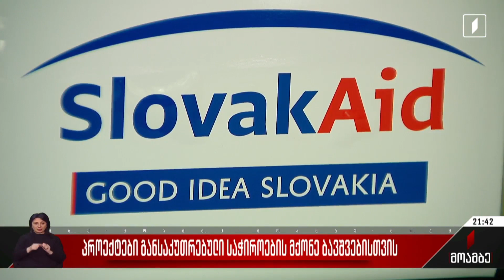პროექტები განსაკუთრებული საჭიროების მქონე ბავშვებისთვის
სხვადასხვა სერვისები განსაკუთრებული საჭიროებების მქონე ბავშვებისთვის - არასამთავრობო ორგანიზაცია, „პირველი ნაბიჯი“ 18 წლამდე შშმ პირებს სოციალური ინტეგრაციის და განვითარების მიზნით ორ ახალ პროექტს იწყებს. „პირველი ნაბიჯი“ სფეროში მომუშავე პირველი ორგანიზაციაა, რომელსაც არსებობიდან 25 წელი შეუსრულდა. ახალი პროექტის ფარგლებში შეზღუდული შესაძლებლობების მქონე ბავშვები სპორტულ აქტივობას შეძლებენ, პარალელურად ორგანიზაციამ სპეციალურად განსაკუთრებული საჭიროებების მქონე მოზარდებისთვის კულინარიული კურსები დაიწყო. პრიორიტეტად რჩება ფსიქოლოგისა და მეტყველების პედაგოგის მომსახურებაც.

პროექტების მხარდამჭერი საქართველოში სლოვაკეთის საელჩოა.